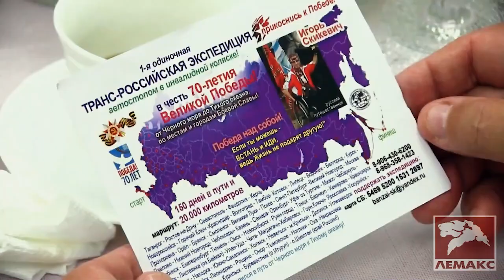Монолог. Игорь Скикевич. Парапутешественник. 12+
Герой нового выпуска программы «Монолог» Игорь Скикевич – парапутешественник, параальпинист, человек с огромной любовью к жизни. Он прикован к инвалидной коляске, но это не помешало ему объехать всю Россию, опуститься на морское дно и подняться в горы. Как ему это удалось? Смотрите в передаче.